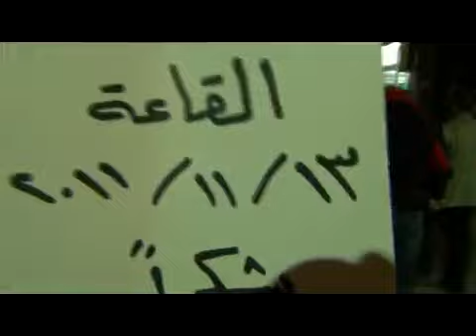13 11 Damascus أوغاريت دمشق حي الميدان , مظاهرة مسائية انطلقت في منطقة القاعة تطالب بإسقاط النظام